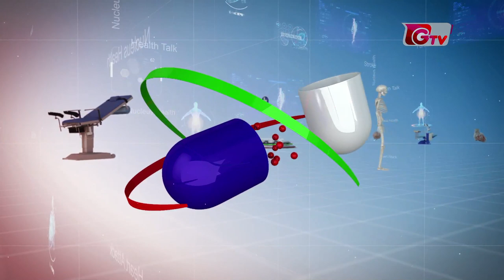ডায়াবেটিস রোগ নিয়ন্ত্রনের ক্ষেত্রে ডায়াবেটিস শিক্ষার গুরুত্ব || Health talk || হেলথ টক || Episode 4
Host: Dr. Tehrin

Guest: Dr. D.C. Ray ( Diabetes Care Physician, Dinajpur Diabetes and Swasthosheba Hospital )

Subject: Importance of Diabetes Education.